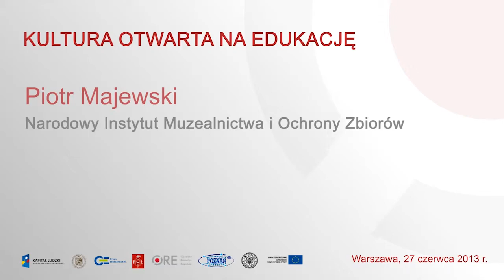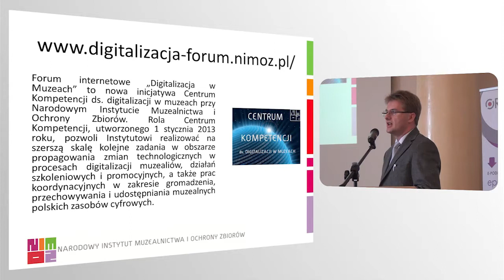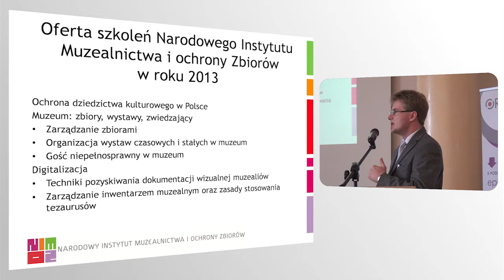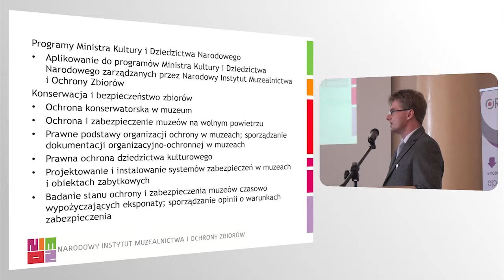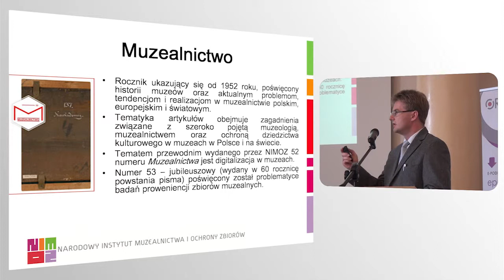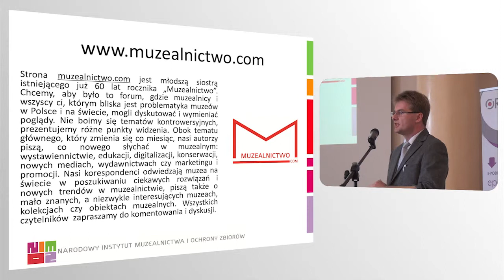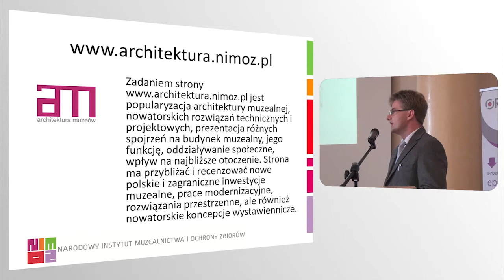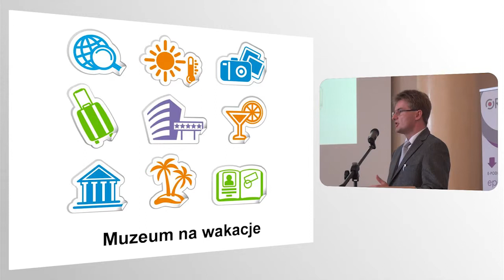Konferencja Kultura Otwarta na Edukację - Narodowy Instytut Muzealnictwa i Ochrony Zbiorów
prezentuje: Piotr Majewski